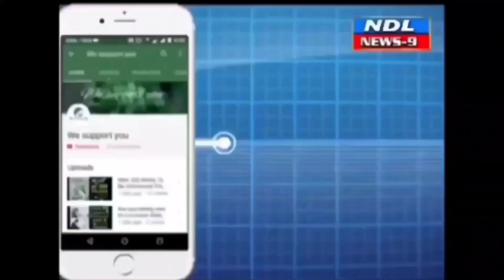సీఎం నుండి వచ్చిన ప్రజా ఫిర్యాదులపై ప్రత్యేక శ్రద్ధ తీసుకోండి జిల్లా కలెక్టర్..nandyal news 9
Nandyal News 9 రాష్ట్ర ముఖ్యమంత్రి కార్యాలయం నుండి వచ్చిన ప్రజా ఫిర్యాదులపై ప్రత్యేక సద్ధ తీసుకొని పరిష్కరించాలని జిల్లా కలెక్టర్ జి. రాజకుమారి జిల్లా అధికారులను ఆదేశించారు. సోమవారం కలెక్టరేట్ లోని సెంటినరీ హాలులో పబ్లిక్ గ్రీవెన్స్ రిడ్రసెల్ సిస్టం - (పిజిఆర్ఎస్) కార్యక్రమంలో పాల్గొని జిల్లాలోని వివిధ ప్రాంతాల నుండి వచ్చిన ప్రజల నుంచి అర్జీలను స్వీకరించారు. జాయింట్ కలెక్టర్ సి. విష్ణు చరణ్, డిఆర్ఓ ఎ. పద్మజ, స్పెషల్ డిప్యూటీ కలెక్టర్లు, అధికారులు, పాల్గొన్నారు